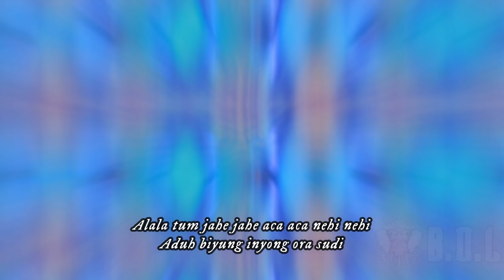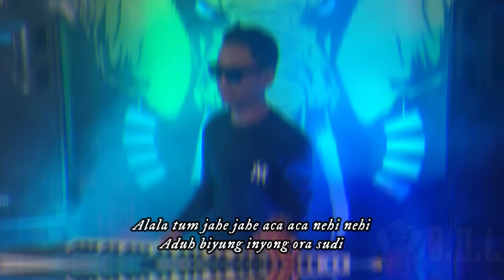DJ FYP ACA ACA NEHI NEHI VIRAL TIKTOK REMIX LAMPUNG PILOT DINDA HAFIZ || BUJANG ORGEN LAMPUNG 2021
Arranger : Dinda Hafiz

BAGI KALIAN YANG BERMINAT DENGAN T-SHIRT BO_LAMPUNG BISA CEK DI SHOPEE REK

Terimakasih sudah mampir dan selamat menikmati kenganaran music ini :D

For Bussines Only :
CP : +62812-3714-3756